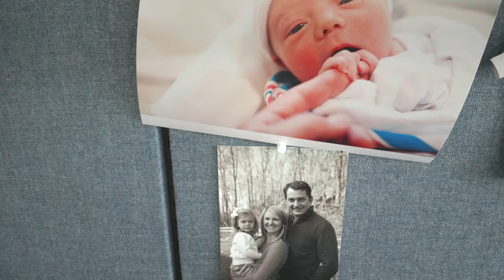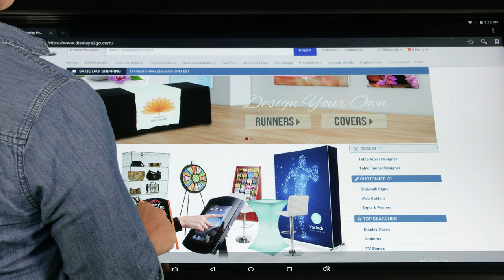Internet Marketing Analyst Garrett Seiple | Employee Spotlight | Displays2go®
Meet Garrett Seiple, our Internet Marketing Analyst Manager. He's an expert at SEO and one of the most charismatic guys in the office. In this Employee Spotlight, Garrett guides you through his life and times at Displays2go and shows how he brings family and work life together.